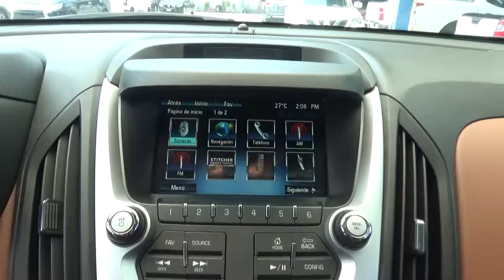Chevrolet / Equinox / 2017 - H6141601